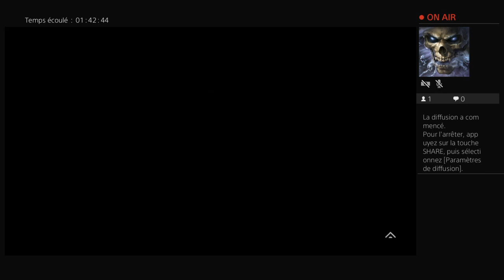HORIZON FORBIDDEN WEST : LA MER DES SABLES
Equipée de son nouveau masque son plongée. Aloy plonge dans le monde de Poséidon : les ruines submergées de Las Vegas, enfermées dans un dôme très ancien.